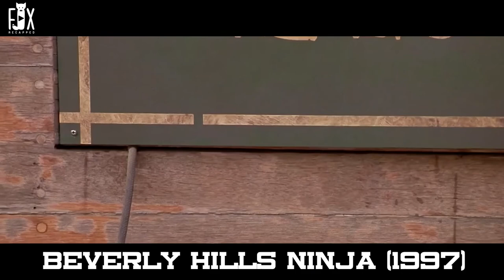Chubby White Guy Joins An ANCIENT Ninja Clan And Becomes A Master